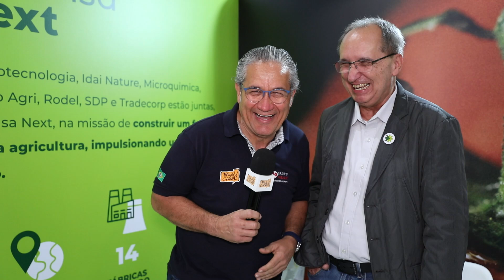O Cavalcante lidera o time de vendas e marketing da Rovensa Next | Fala Carlão 5813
Fala Carlão conversa com Luíz Carlos Cavalcante, Diretor Comercial & Marketing da Rovensa Next. A Rovensa é uma companhia resultante da fusão de dez grandes marcas do setor de biológicos. Nesta prosa, o executivo fala sobre as sinergias envolvidas neste processo de fusão, que no Brasil resultou da junção de duas importantes competidoras do segmento: A OroAgri e a Microquímica/Trade Corp. Ele tem apetite para crescer e voracidade para ganhar mercado. Fala aí, Cavalcante!

NET: Canal 190
NET HD: Canal 690
Claro TV: Canal 190
Claro TV HD: Canal 690
Parabólica Analógica: 1.280MHz Star One C2
Parabólica Digital: DVBS Frequência de descida 3.993 MHz